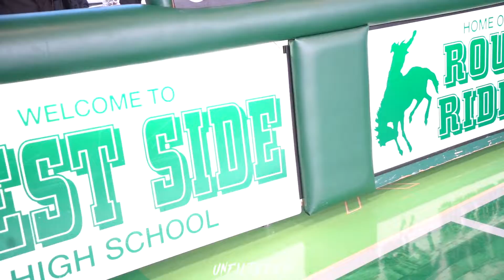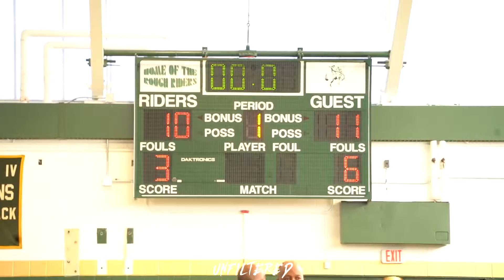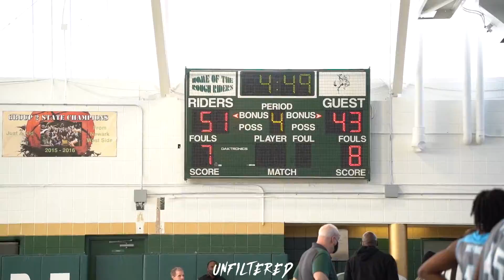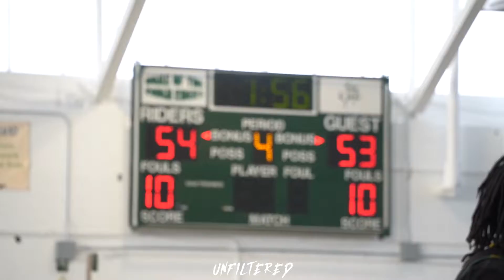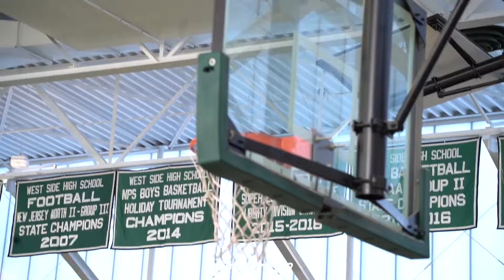NEWARK CENTRAL VS WEST SIDE HS CHIPPY GAME CRAZY TRASH TALK!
In a heated matchup, West Side High School faces Newark Central High School in Newark, NJ for bragging rights. Only one can come out on top!
All footage shot by: @unfi1tered.media on IG & Twitter